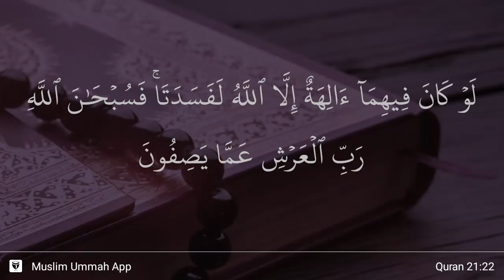Al-Anbiya' ayat 22